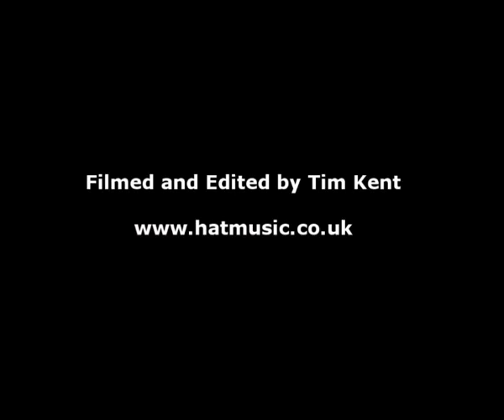Richard Durrant's LongMan Records Showcase at Ropetackle Arts Centre Shoreham by Sea 17th July 2009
LongMan Records, a local Indie Label run by internationally acclaimed classical guitarist Richard Durrant, stages its first Showcase at The Ropetackle Arts Centre, Shoreham By Sea, West Sussex on Friday 17th July 2009.
The Artists, all of whom have made or are in the process of making CDs with LongMan Records, are as follows (in the order of appearance).
1. The Hofners...are Duncan Campbell (with white Hat) and Martin Burley. Their song "Daiquiri Dreams" comes from their CD entitled "COLORAMA" LONGMANCD050.
2. Demolition Sky...are Alistair Mackie (with glasses) and Mark Collyer. Their song "Where do we go" will be on their first CD which is due for release with LongMan later this year.
3. Simon Stewart sings his song "Blazing Heat" which comes from his CD entitled "ACROSS THE LAND" LONGMANCD047.
4. Mark Allen sings his song "Let The Pages Blacken" which is on the CD he made with Richard Durrant and Tom Arnold entitled "WHERE THE RIVER MEETS THE SEA" LONGMANCD044 where they called themselves "Ungagged".
5. Terry Emm sings his song "Sarah" which comes from his CD "WHITE BUTTERFLIES" LONGMANCD051.
6. Jack Cryer, together with Matt Devitt on lead guitar and Matt Hodgson on cajon, sings "Floor" from her CD entitled "THE WAY I FEEL" LONGMANCD039.
Throughout the showcase the houseband was Richard Durrant on Classical Guitar, Double Bass, Bass guitar, piano and backing vocals and Marianne Hillier-Brook on percussion. All the stage backdrop visuals were by Malcolm Buchanan-Dick. All information and CDs by the abovementioned artists can be viewed and purchased ...this was a most enjoyable evening...thank you to all who performed and came and supported. It will be repeated.